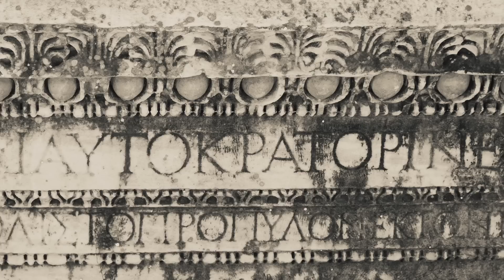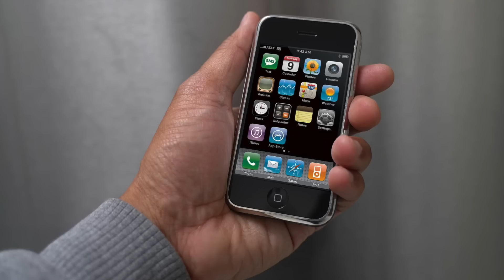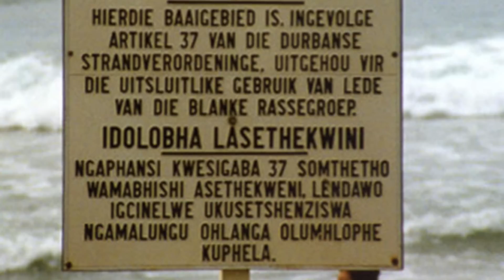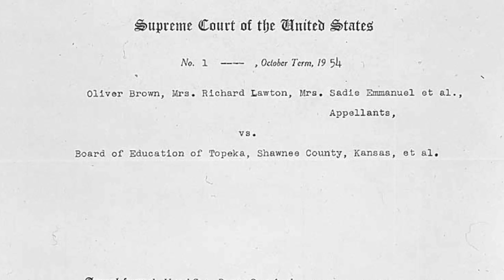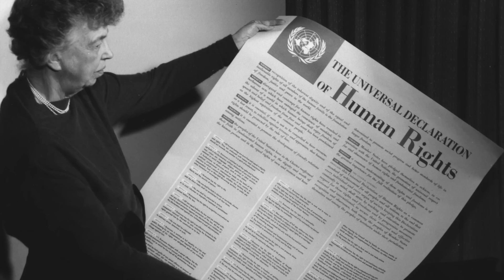10 IHMISTÄ JOTKA MUUTTIVAT MAAILMAA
Tieteilijöitä, vapaustaistelijoita, taiteilijoita, poliitikoita ja keksijöitä. Maailmanhistoria on täynnä yksilöitä, joiden toiminta on vaikuttanut ratkaisevasti siihen, millainen maailmasta on muotoutunut. Kukaan näistä merkkihenkilöistä ei tietenkään ole toiminut yksin, vaan he ovat rakentaneet aikaisempien sukupolvien työn päälle ja tehneet tekonsa yhteistyössä muiden kanssa. Tällä videolla katsotaan kymmenen ihmistä, jotka muuttivat maailmaa.

AIKALEIMAT:
00:00 Johdanto
01:54 10. Aleksanteri Suuri
03:50 9. Kuningatar Viktoria
05:23 8. Steve Jobs
07:06 7. Frida Kahlo
08:47 6. Nelson Mandela
10:44 5. Shirin Ebadi
12:37 4. Martin Luther King
14:35 3. Eleanor Roosevelt
16:26 2. Galileo Galilei
18:06 1. Äiti Teresa
19:54 Loppusanat